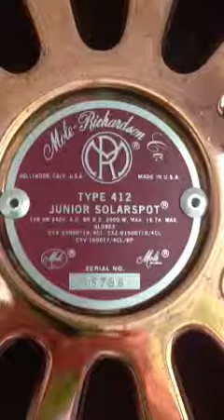Mole Richardson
Mole Richardson 412 Junior Solar Spot copper plated,polished and fitted with a LED engine